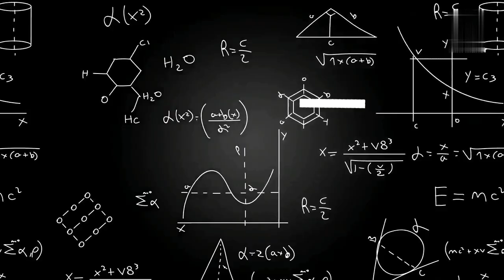Perjalanan Menyenangkan Troublesome Truck Di Sodor Simulator.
Troublesome Truck melakukan perjalan bersama Abigail dengan perasaan menyenangkan hingga akhir rel.

Sodorsimulator
Roblox
Gameplay
Playgame
Thomas&friends